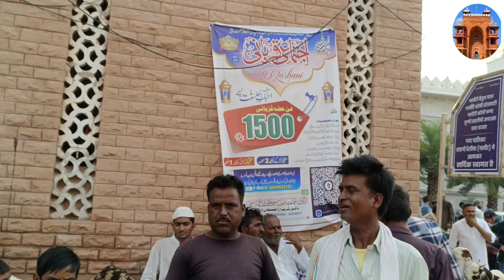BAKRA# MANDI# BASNIJune 25, 2023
BAKRA#MANDI#BASNI.JUN25.2023